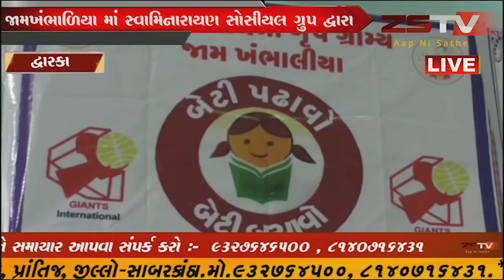જામખંભાળિયા માં સ્વામિનારાયણ સોસીયલ ગ્રુપ દ્વારા